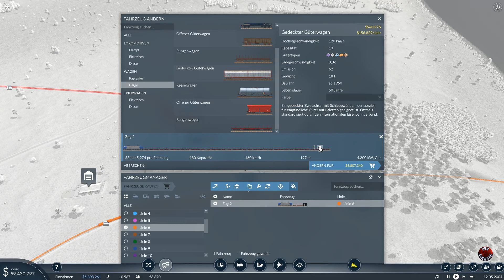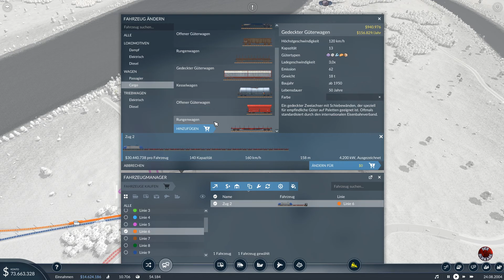Transport Fever 2 #13 I Heute sind die LKWs dran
herzlich willkommen zu unserem Transport Fever 2 Let's Play.
Hier wird der wirtschaftliche Faktor im Vordergrund stehen.
Natürlich wird auch etwas auf Schönbau geachtet.

Schau rein und habt Spaß.

Schaut auch einfach mal auf meiner Facebookseite vorbei.

• Nightbot:

!trinkgeld

• Du willst mich unterstützen:

- Hinterlasst eine kleine Spende

- Lass einen Komentar da

- Empfele mich weiter

Liebe Grüße
Der Schwabe